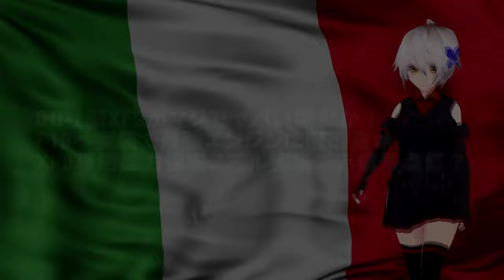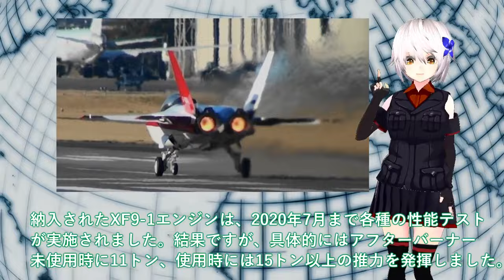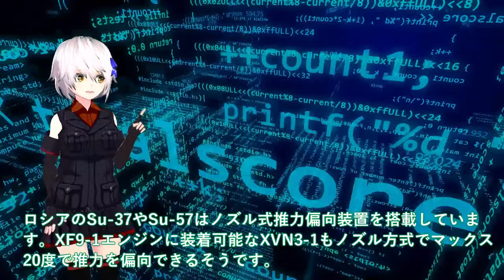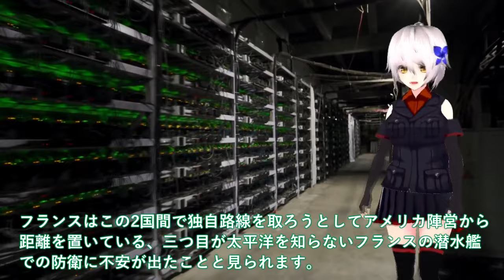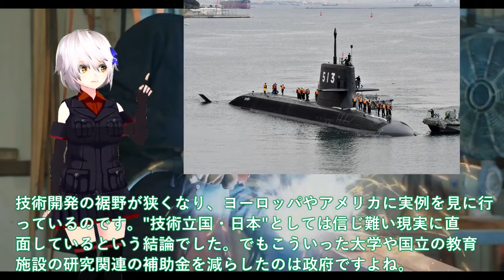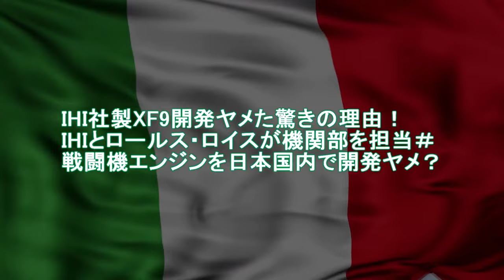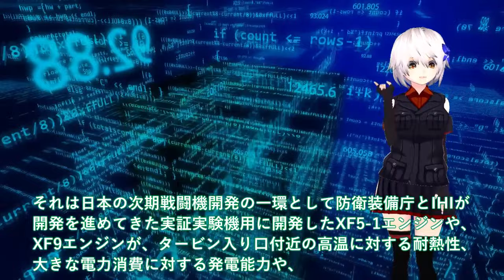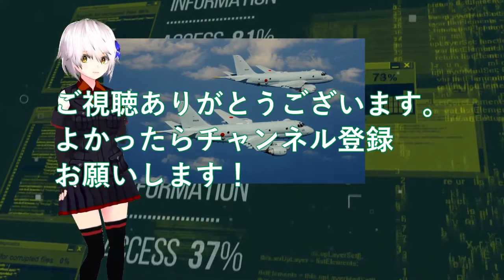【総集編・ゆっくり解説】陸海空自最強 IHI社製XF9がマジでヤバい開発か！F15へ実装で最強エンジンに魔改造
111IHI社製XF9がマジでヤバい開発か！F15へ実装で最強エンジンに魔改造＃XF9専用推力偏向ノズル実装で赤信号点灯か？

112 海自潜水艦ついに潜航深度バレる！たいげい型就役で変わる世界構図＃潜水艦技術で世界一を生かせ輸出開始？

113IHI社製XF9開発ヤメた驚きの理由！IHIとロールス・ロイスが機関部を担当＃戦闘機エンジンを日本国内で開発ヤメ？